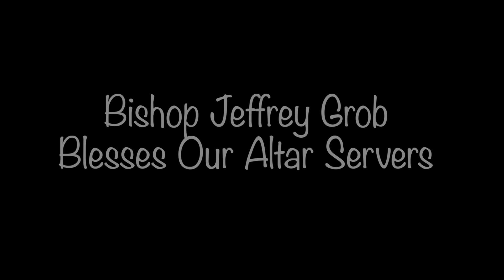Saint Hubert Church: A Blessing for our Altar Servers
On Sunday, March 26, Bishop Jeffrey Grob acknowledged, thanked and celebrated all the altar servers who serve parishes in Vicariate 1. We were blessed to have four of altar servers in attendance--2 of which served at the Mass with the Bishop! Here is his blessing upon the Altar Servers who give of themselves week after week to serve at the altar.